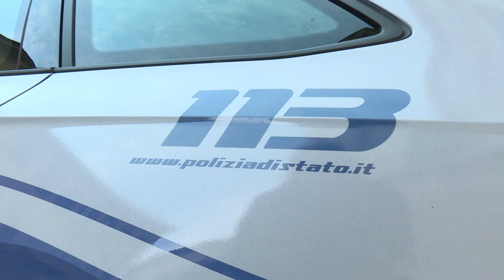Etg - Como, spaccio di sostanze stupefacenti e ricettazione. Arrestati due uomini